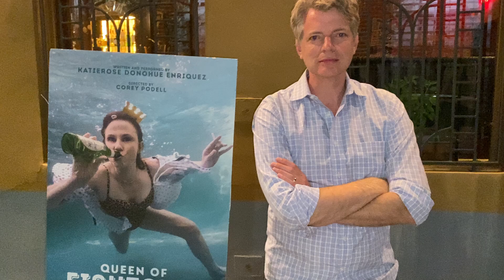Stage Door Review for "Queen of Fishtown" at Hollywood Fringe Festival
Scott